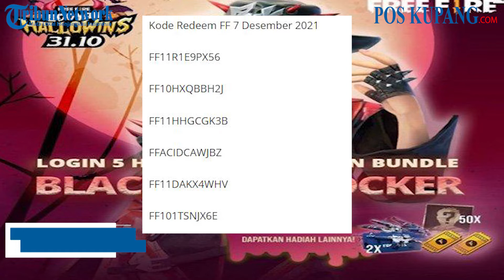Kode Redeem FF Terbaru Hari Ini Selasa 7 Desember 2021, Buruan Klaim!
POS-KUPANG.COM - Buruan klaim Kode Redeem FF terbaru hari ini Selasa 7 Desember 2021 berikut ini.
Daftar Kode Redeem FF terbaru terlampir di artikel ini.
Ada beberapa langkah yang bisa digunakan untuk menukarkan kode redeem free fire.
Hadiah dari Kode Redeem ini terbilang beragam, ada skin karakter hingga skin senjata.
Namun perlu diingat, setiap kode redeem memiliki batas penukaran waktu.